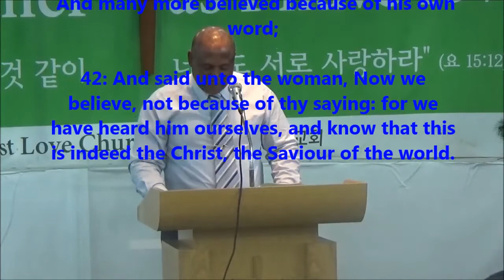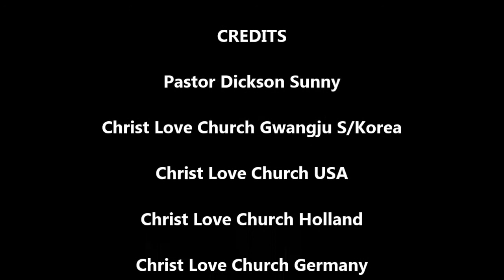Man Of God. Dickson Sunny: Christ The True Foundation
Christ is the true foundation of our salvation! The Scripture says; For other foundation can no man lay than that is laid, which is Jesus Christ.